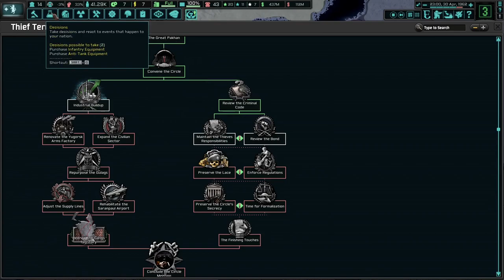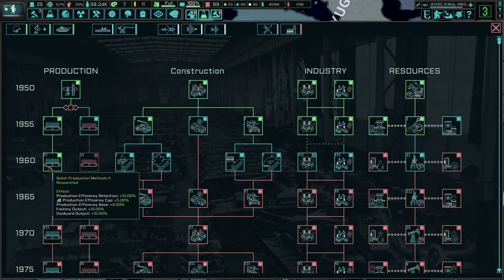Welcome Back To The Land Of Thieves! TNO: Last Days Of Europe, Thief Territory of Yugra #1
We're going back to a submod that gives Western Siberia more content. The submod has been updated to Silicon Dreams and apparently has more content than before. I hope you enjoy!

Mods Used: The New Order: Last Days Of Europe, TNO: The Community Expansion